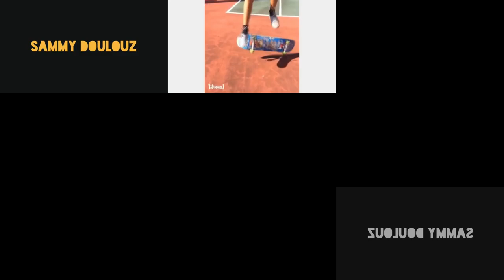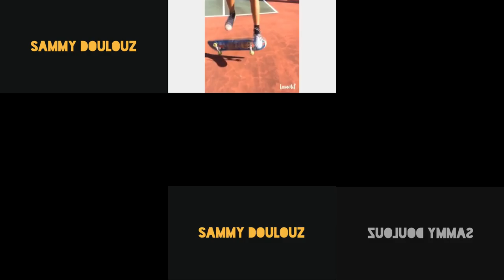[Sparta Remix] (Reupload) Thunder Skateboarding has a Sparta Remix